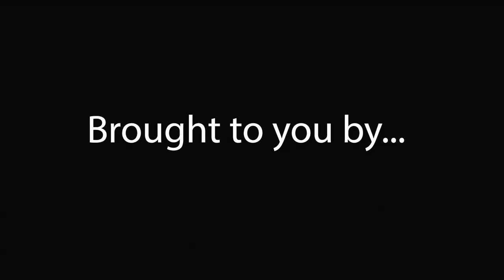Jeff Berlin on Cinephotography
Sony Artisan of Imagery Jeff Berlin discusses his process, the convergence of his still photographic and motion worlds into what he calls "cinephotography".

We also dive into his gear choices and how the available choices make executing on his creative vision easier than ever before.